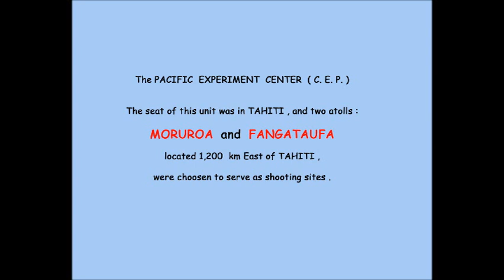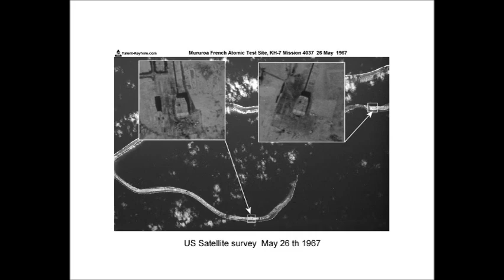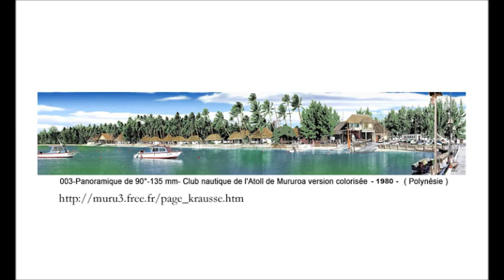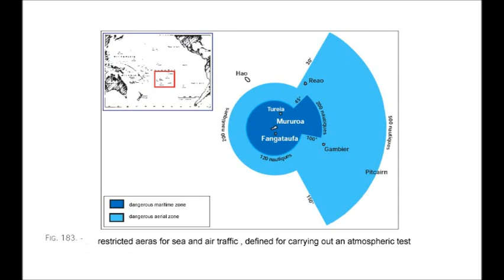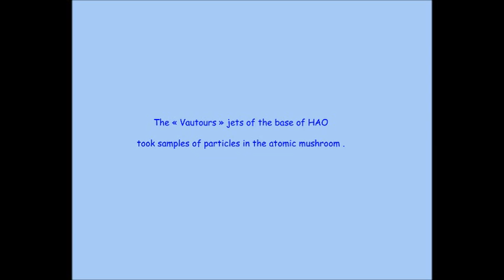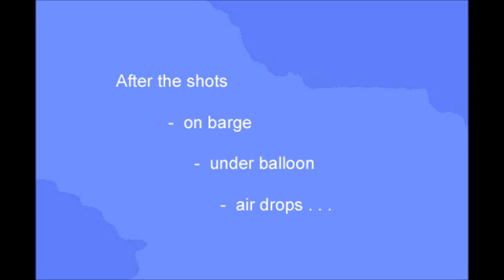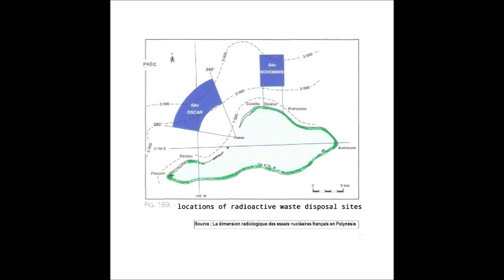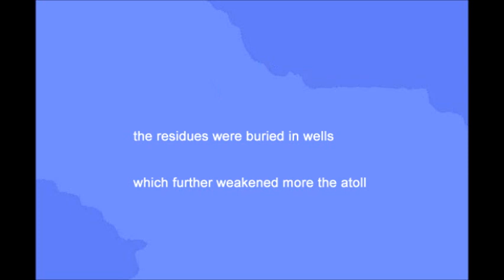the French Nuclear Tests in Polynesia Part 2/3 MORUROA Atoll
From 1966 to 1996 , the french atomic tests took place In Polynesia on the atolls of MORUROA and FANGATAUFA . There were 46 aerial shots , and 147 underground explosions . All methods were used : tests on barge , under balloon , air drop and wells .Radioactive fallout spread all over the surrounding islands  .